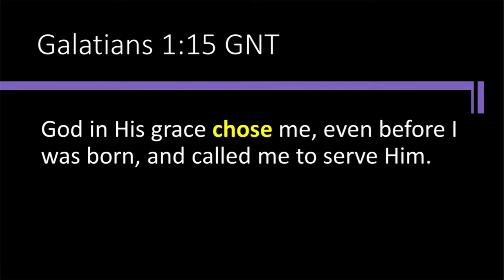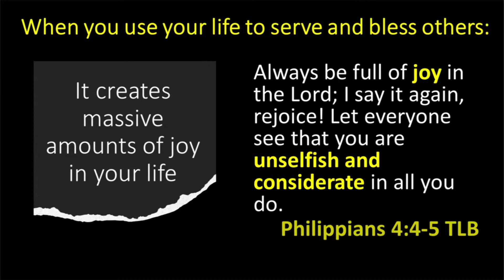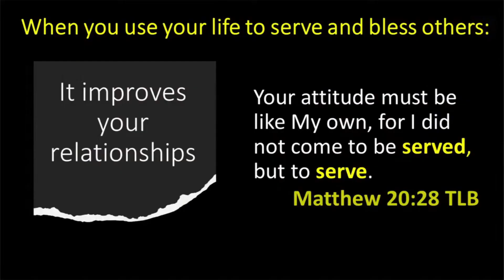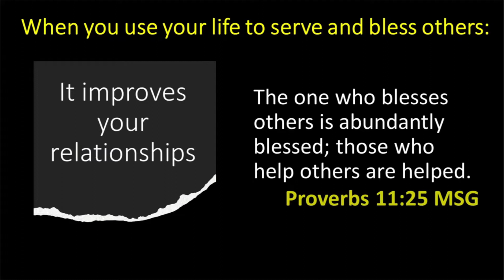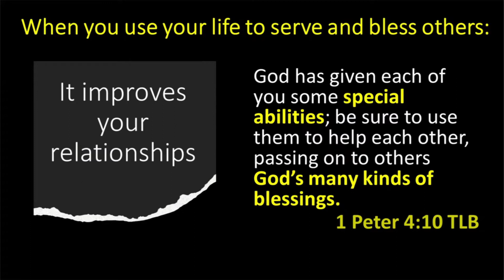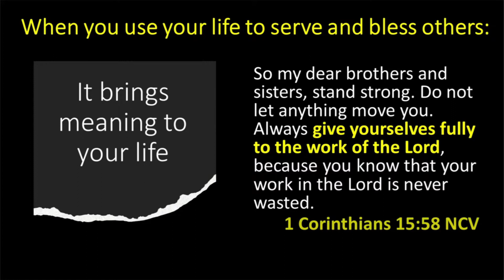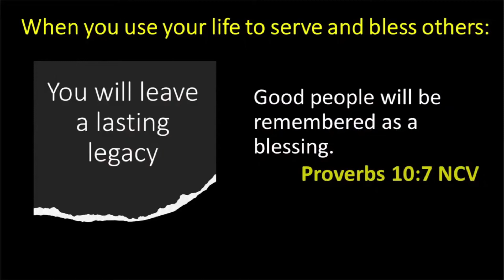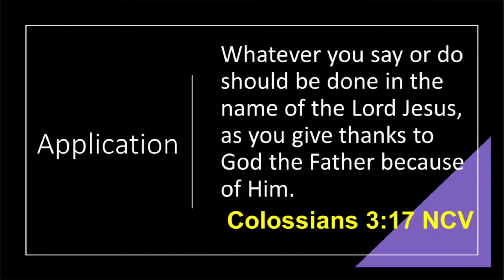Called to Serve | Dr. William Ekane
Series: The Culture of God's Family